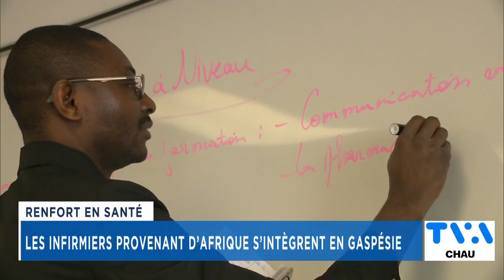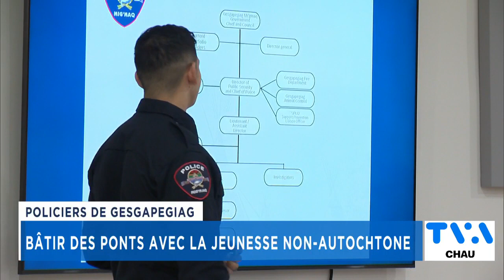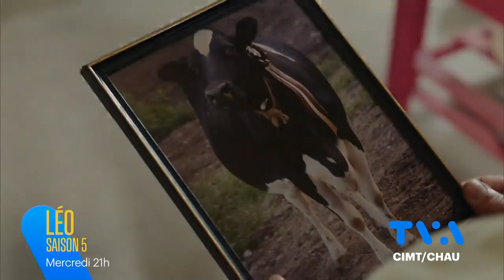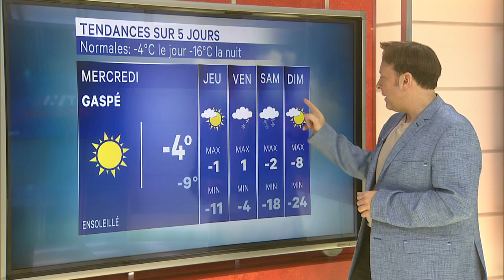TVA Nouvelles CHAU 12h 19 février 2024